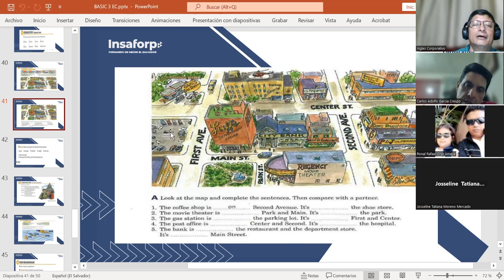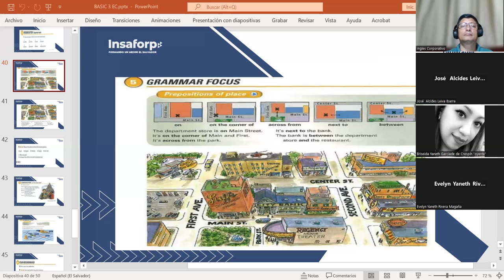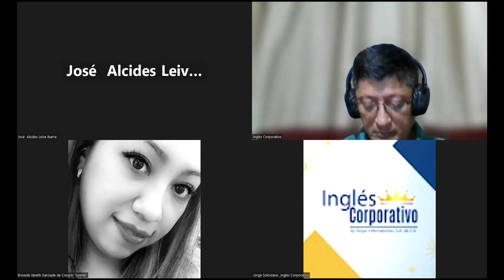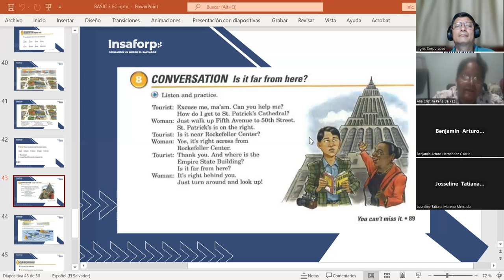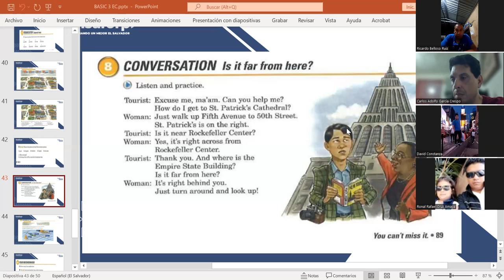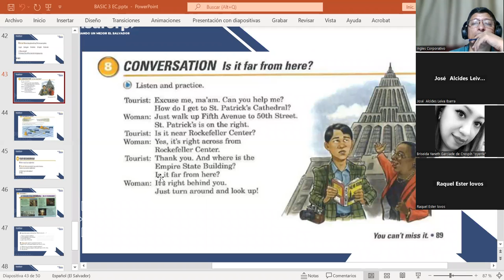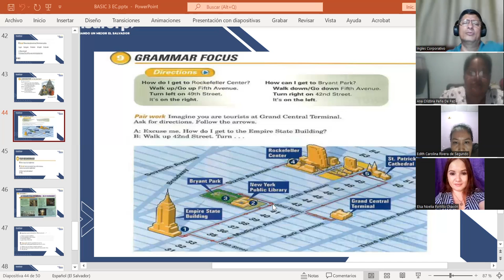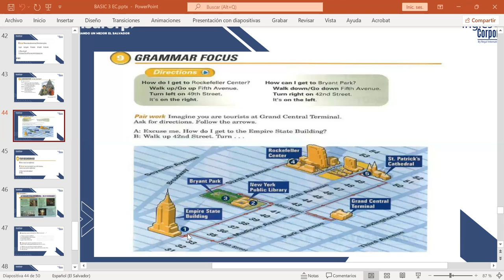CLASS 8-29-6-2023-FI-REGAL-37-MATINEZ DE LEON-DIRECTIONS PART 2